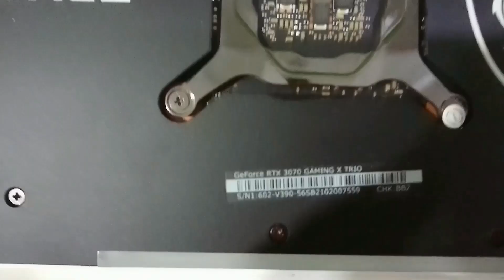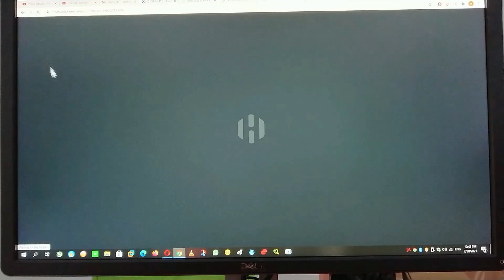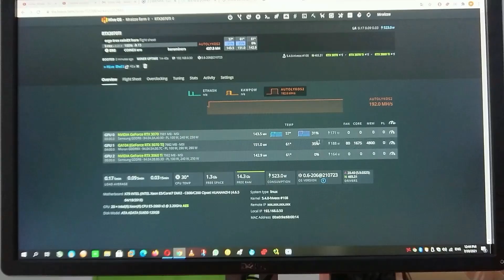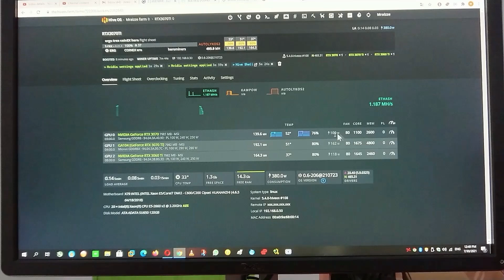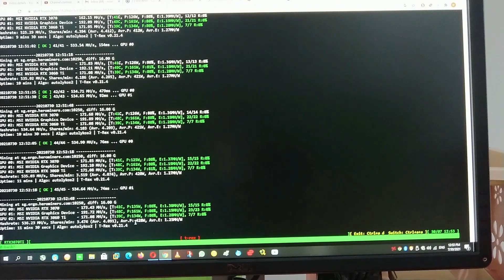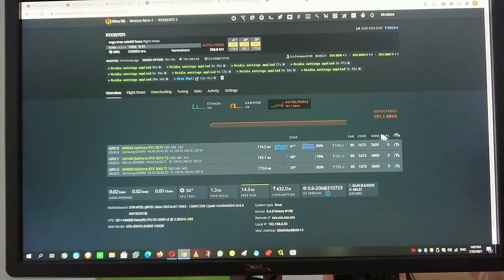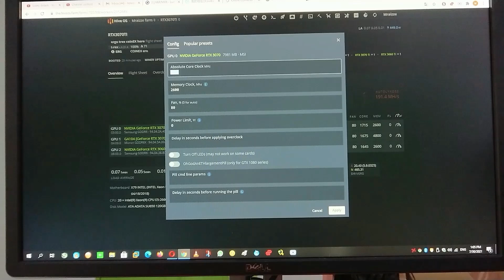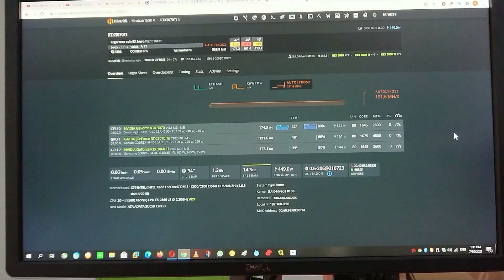挖矿ERGO币 （ERG）RTX3060TI =173mhs/134w，RTX3070=175mhs/134w，RTX3070TI=192mhs/160w 在HIVEOS里的设定测试。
疫情之间失业了的一般民众，我是無職の日常的RAVEN。
最喜欢的事情就是维修电子产品。最近迷上了Mining
Mining (挖矿)了几个月发现，很多东西都不会的马来西亚矿工有很多。
这也也难怪...
 马来西亚的华人也没有很特别的华人矿工群组，所以开始了录视频。
 希望可以壮大我们自己的群体。
在挖矿的世界里，交流新资讯很重要。
朋友们，我们不要落后了！

 我的Discord mining群

 挖ETH和Zil的矿池

 如果在这里挖矿一定要用promo code ，有0.10的回扣。

LUNO 交易所 LINK

coinEX 交易所 LINK

HIVEOS LINK

HIVE OS AMD driver source LINK

Balena Etcher